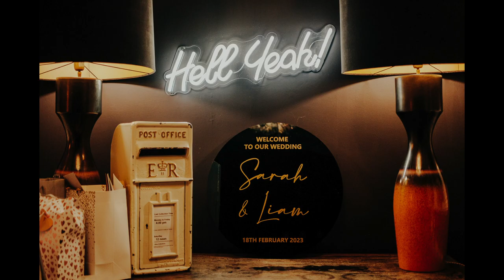Sarah and Liam at Charlton Hall Photo highlights | Northumberland Wedding Photographer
Wedding of Sarah and Liam at Charlton Hall. Feb 2023

BSC Wedding Photography, Amber Court, Newcastle Business Park, William Armstrong Drive, Newcastle upon Tyne, NE4 7YA